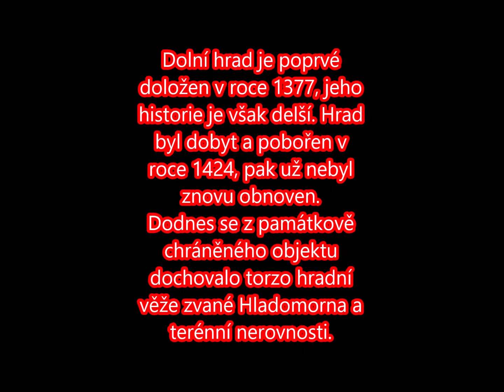zřícenina věže Dolního hradu Otaslavice